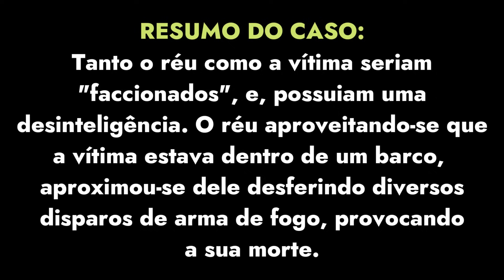🔴Tribunal do Júri: Réu matou rival num barco - Interrogatório e Sentença Penal